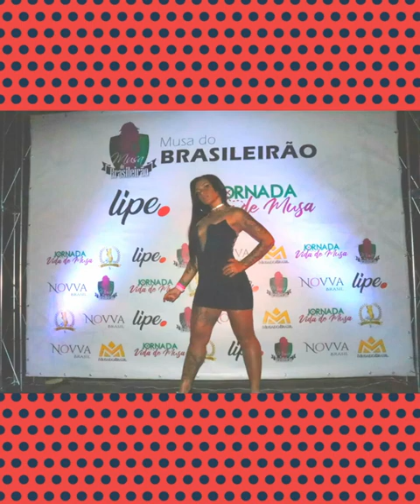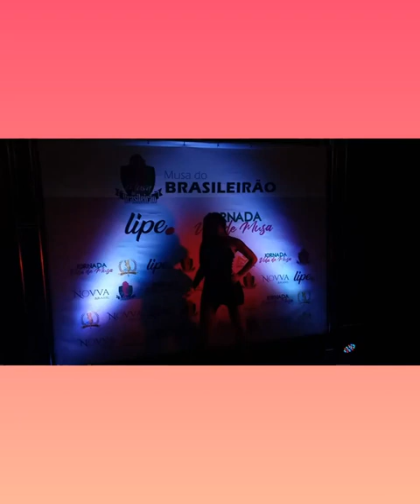1 COQUETEL MUSA DO BRASILEIRÃO 2022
1  COQUETEL MUSA DO BRASILEIRÃO 2022